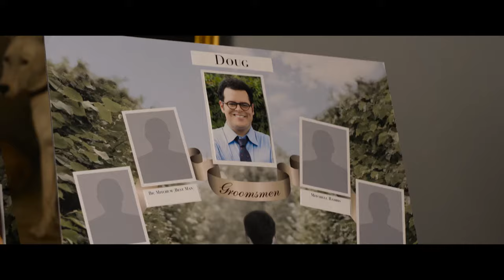The Wedding Ringer | Official Trailer (HD) - Kevin Hart, Josh Gad | MIRAMAX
Starring Kevin Hart, Josh Gad, and Kaley Cuoco-Sweeting, ‘The Wedding Ringer’ follows a loveable but socially awkward groom-to-be named Doug Harris with a problem: he has no best man. With less than two weeks to go until he marries the girl of his dreams , Doug is referred to Jimmy Callahan, owner and CEO of Best Man, Inc., a company that provides flattering best men for socially challenged guys in need. What ensues is a hilarious wedding charade as they try to pull off the big con, and an unexpected budding bromance between Doug and his fake best man Jimmy.

Starring, in alphabetical order: Kaley Cuoco-Sweeting, Josh Gad, Kevin Hart, Mimi Rogers, Olivia Thirlby